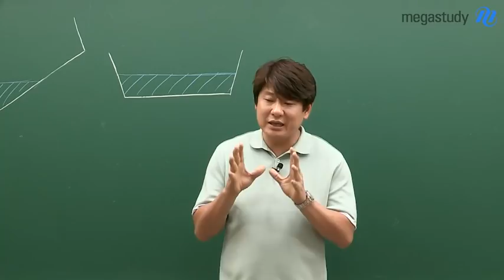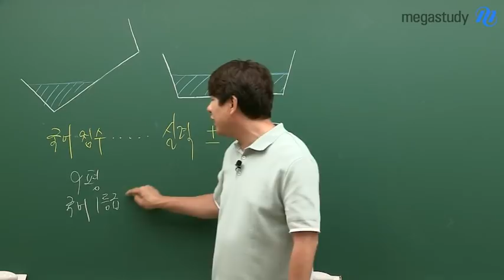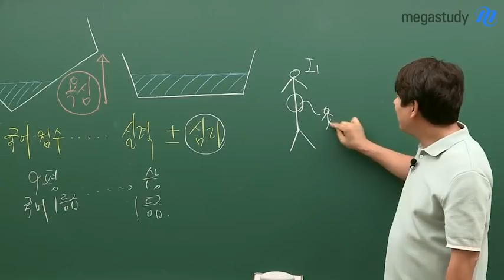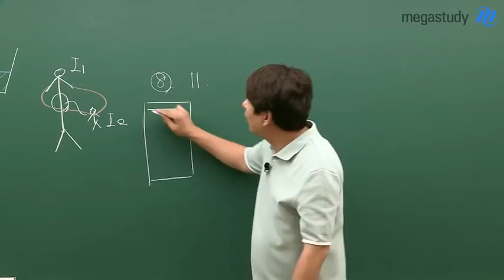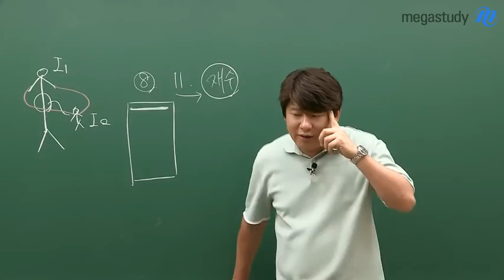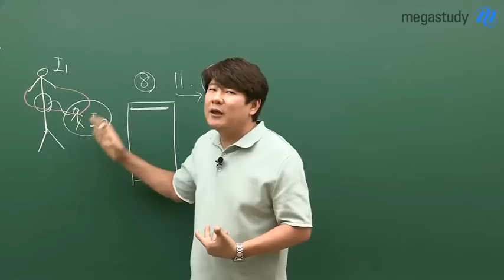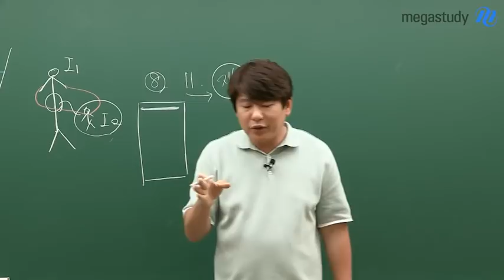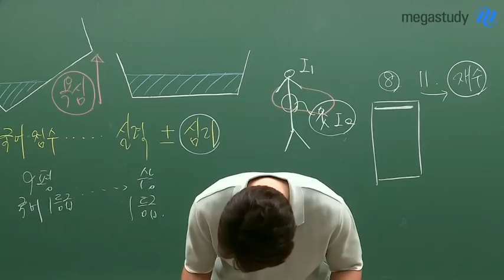[메가스터디] 국어 김동욱쌤 - 6월 모의고사를 앞두고 내가 긴장하고 있는 이유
6월 모평이 얼마 남지 않았습니다. (화이팅)
기상문자 답장으로도 많은 학생들이 6평 이야기를 하고 있다고 하는데요,
(지난 번에 '감사하는 마음'을 갖자고 한 뒤로 기상문자로 그런 답장을 보내주는 친구들도 많아졌어요. 굳굳)
오늘은 6평을 앞둔 많은 수험생들을 위해 6평 성적을 잘 받는 방법에 대해서 이야기 하고자 합니다.

바로 이것이 6평을 앞두고 있는 여러분들이 받을 국어 성적 A와 B입니다. (응?) (그림이 안 보인다면 영상에서 확인하실 수 있습니다!!)

ㄴ 6월 모평 국어 점수를 결정짓는 요소는 무엇이 있을까요?
ㄴ 6월 모평을 앞두고 내가 긴장하고 있는 이유는?

김동욱 선생님이 캐스트를 통해서 구체적으로 알려 드립니다.

마지막 한 마디만
6평은 시험치는 것도 중요하지만, 시험치고 난 다음이 더 중요합니다.
6월 7일(목) 모평 당일 저녁에 다른 약속 없죠? 동욱쌤과의 약속 아시죠?
일정 꼭 체크하고 그날 봅시다!
6월 모평 모두 화이팅입니다!

클래스의 압도적인 차이 김동욱 선생님이 궁금하다면?